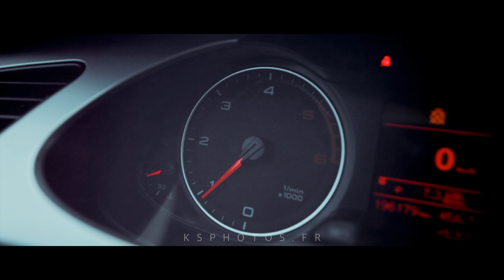Anushian & Menaga I Ksphotos I 4K